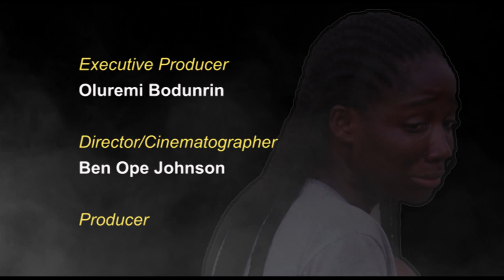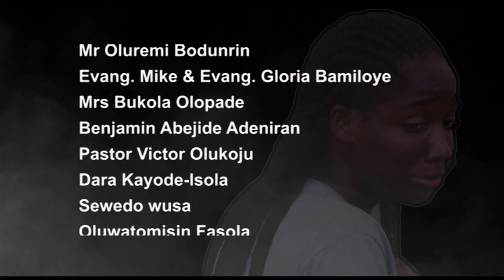QUELL_episode 1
QUELL_the series is finally here.

Produced by Yemi Bodunrin
Directed by Ben Ope Johnson